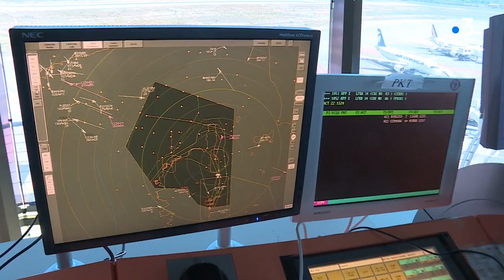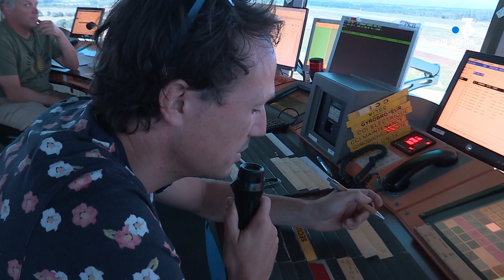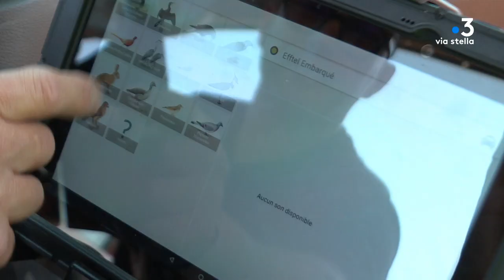Série thématique : Ports et aéroports de Corse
Episode 4 : La tour de contrôle de l’aéroport de Poretta

Découverte de la tour de contrôle et du quotidien des aiguilleurs du ciel qui s'y relaient 24h sur 24.
Rencontre aussi avec les pompiers de l'aéroport qui remplissent ici la tâche de l'effarouchement des oiseaux sur le tarmac avant chaque rotation